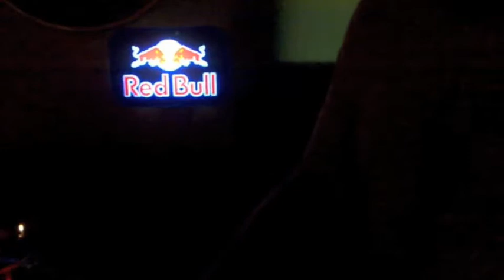Ermanno, Fabio e Alessandro.... deejay anni '90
3 amici, 2 giradischi e molti i ricordi.